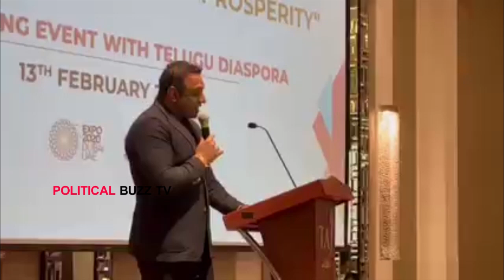గౌతమ్ రెడ్డి చివరగా మాట్లాడింది😭😭: Minister Mekapati Goutham Reddy Last Speech at Dubai Expo 2022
WATCH :Minister Mekapati Goutham Reddy Last Speech at Dubai Expo 2022